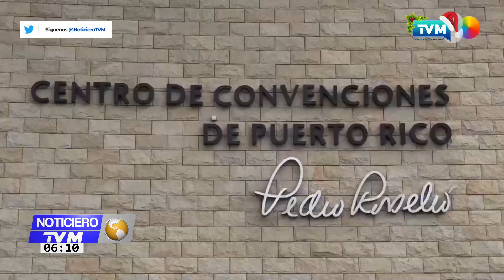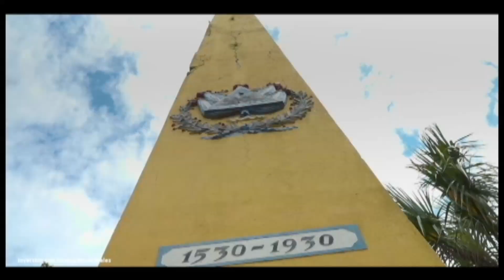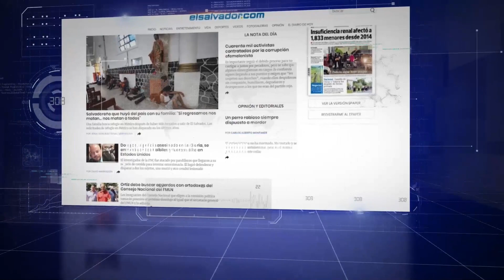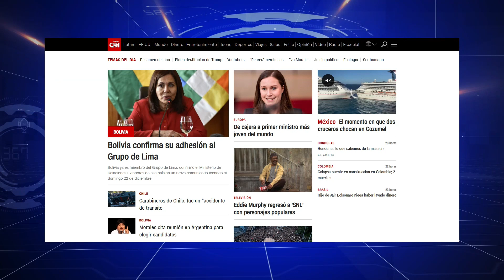NOTICIERO PRIMERA EMISION 23 diciembre 2019